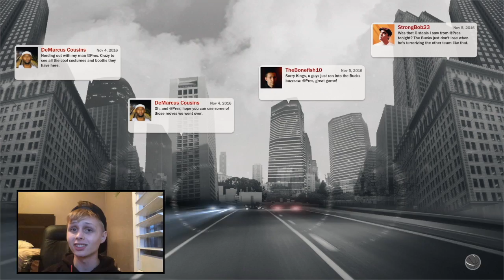NBA 2K17 FASTEST WAY TO GET A 99 OVERALL AND GET ALL BADGES!!!!!! NBA 2K17 MY CAREER TIPS!!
Hope this helps you guys! I didnt want to upload this but i was lagging hard and had to get something out for you guys!